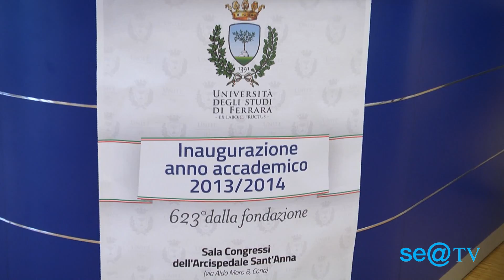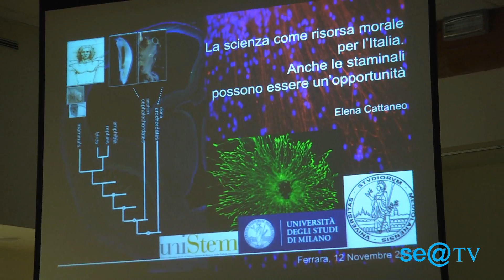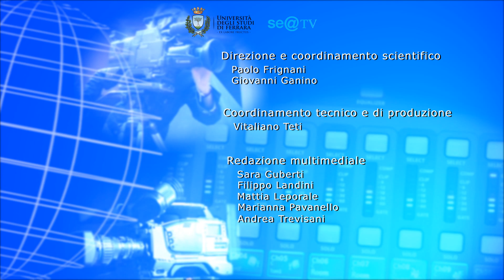Redazionale Inaugurazione 623° Anno Accademico 2013/14 - Università degli Studi di Ferrara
Redazionale sull'apertura del 623° Anno Accademico dell'Università degli studi di Ferrara. La cerimonia si è svolta martedì 12 novembre 2013 presso la Sala Congressi dell'Arcispedale Sant'Anna di Ferrara ed è stata aperta dalla relazione del Magnifico Rettore Pasquale Nappi.

A seguire coloro che sono intervenuti:
- Dott. Gabriele Rinaldi, Direttore Generale dell'Azienda Ospedaliero-Universitaria
- Giovanna Azzini, Rappresentante del Personale Tecnico Amministrativo
- Enrico De Camillis, Rappresentante degli Studenti
- Prof. Dario di Luca, Università degli Studi di Ferrara
- Prof. Michele Simonato, Università degli Studi di Ferrara
- Prof.ssa Elena Cattaneo. Università degli Studi di Milano
- Prof. Carlo Alberto Bignozzi, Università degli Studi di Ferrara
- Prof. Franco Scandola, Università degli Studi di Ferrara
- Prof. Franco Dallocchio, Università degli Studi di Ferrara
- Prof. Enrico Grazi, Università degli Studi di Ferrara
- Prof. Francesco Di Virgilio, Università degli Studi di Ferrara
- Ragionier Commercialista Paolo Ferrari